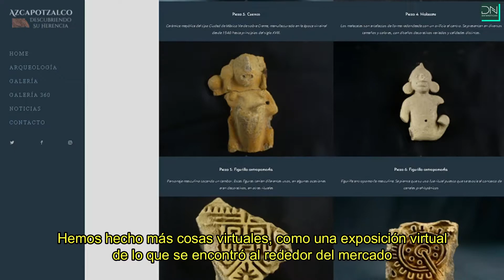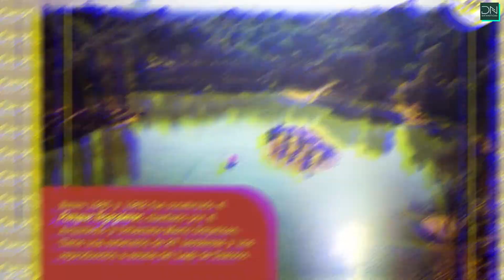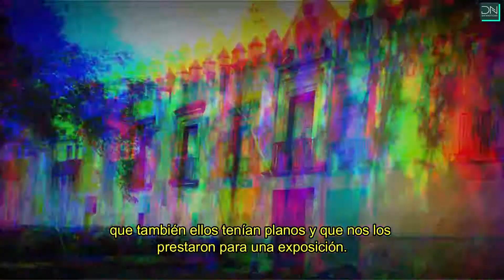Conoce la historia de Azcapotzalco con este recorrido virtual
El próximo domingo 23 de agosto se transmitirá un recorrido virtual de algunos de los lugares más emblemáticos de Azcapotzalco, específicamente del recién revitalizado Centro Histórico.